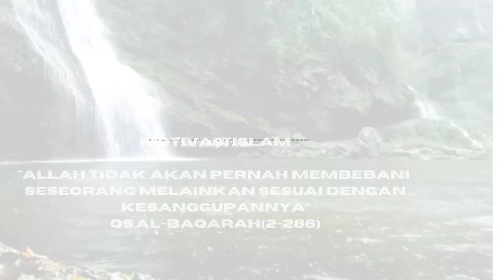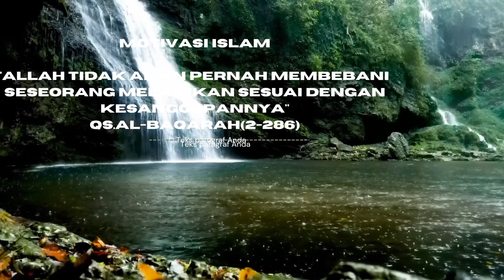Motivasi Islami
Motivasi Islami youtube...shorts